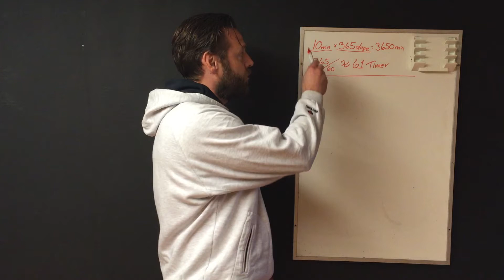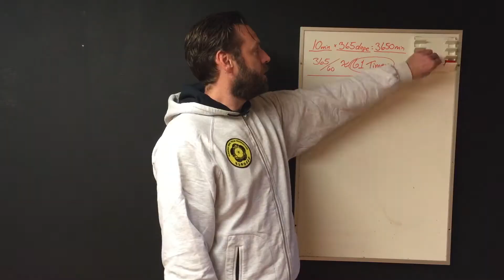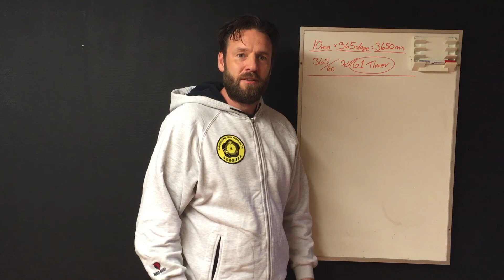SIFU MORTEN IBSEN | Q&A | #002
Sifu mortenibsen svarer på et spørgsmål fra Helsingør

Produceret af Peter Storm Michaelsen